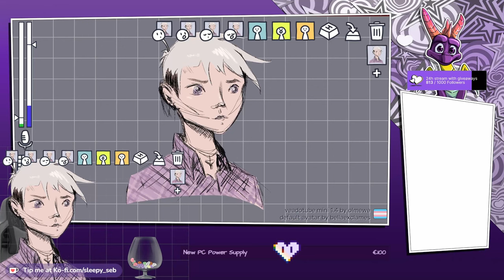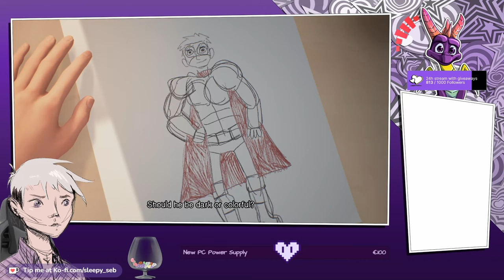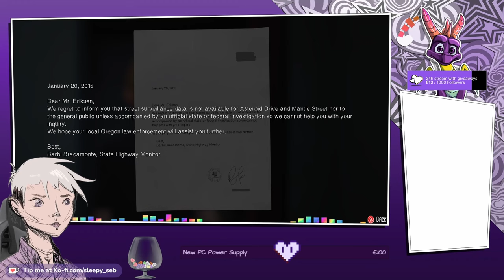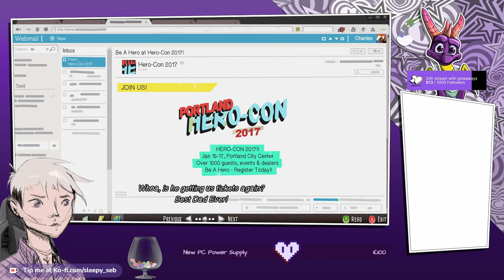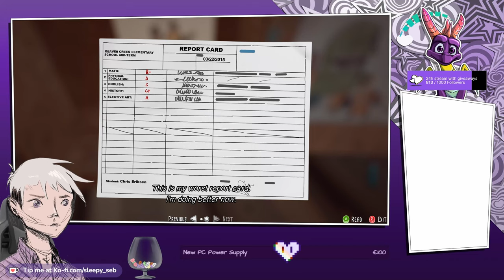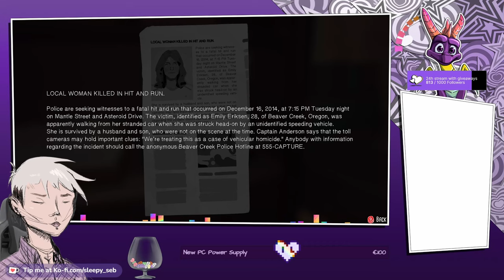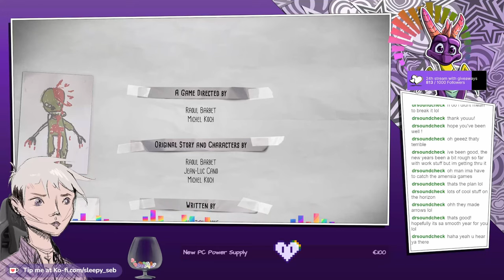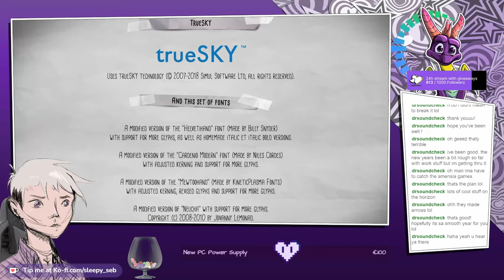24.10 | The Awesome Adventures of Captain Spirit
Seb's playthrough of The Awesome Adventures of Captain Spirit.
Streamed live on Twitch 12th of January, 2024